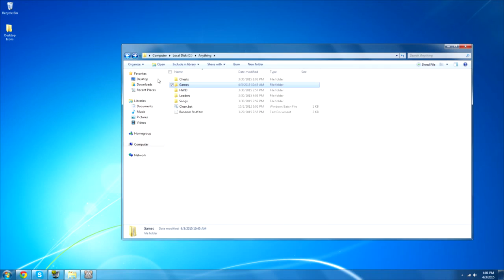How to use the EngineOwning MW3 cheat for TeknoMW3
Well, it's been out for awhile. I finally got my rendering settings to work accordingly and not fuck up, don't know how good the video will look (hopefully semi-decent, no special codecs or anything. I lost my settings from before so bare with me). Anyways, this is how to use the EngineOwning cheat for TeknoMW3 which you can purchase @ and clicking the "Get Access" tab.